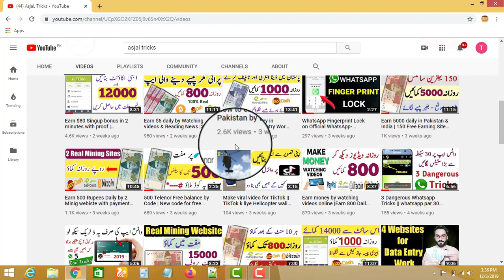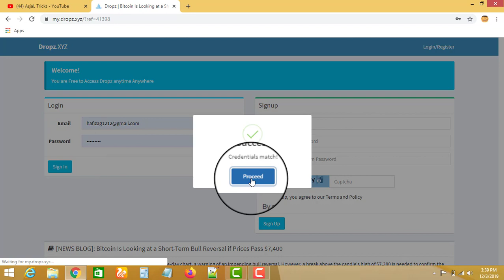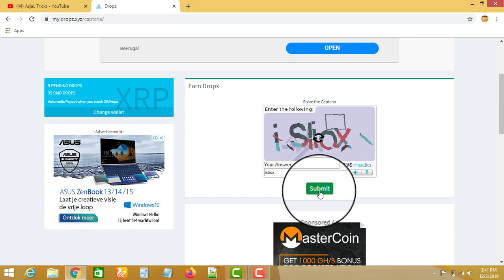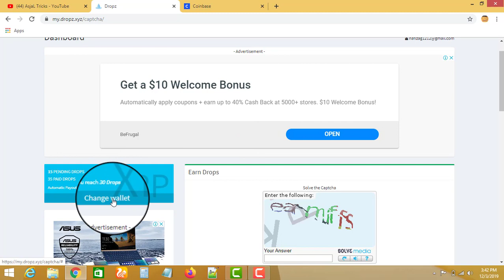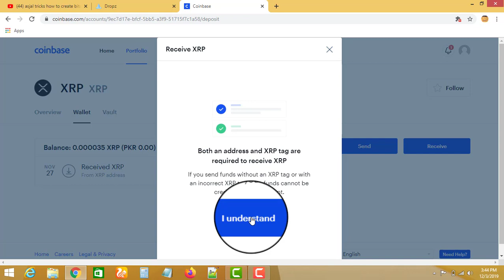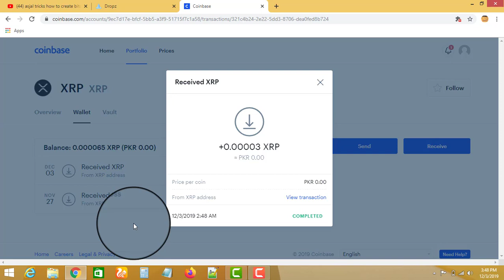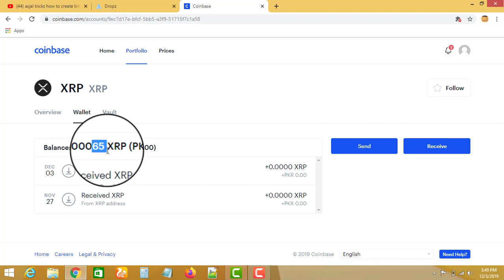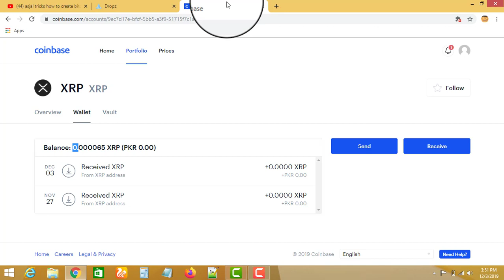Earn $8 daily by captcha entry work | Data Entry job 2019-2020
Hello friends!